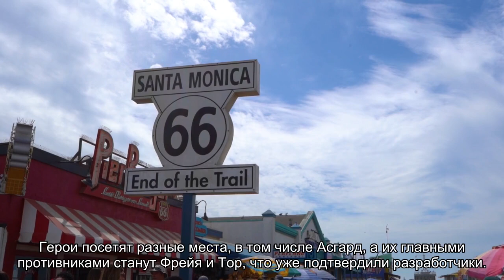Большой Тор с пивным животом и жена Локи: разработчики показали персонажей God of War Ragnarok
На вчерашней презентации PlayStation Showcase 2021 зрителям продемонстрировали дебютный трейлер God of War Ragnarok. А сразу после презентации Santa Monica Studio опубликовала официальные изображения Тора и других персонажей из грядущего приключенческого экшена. Образ у скандинавского бога грома довольно необычный.